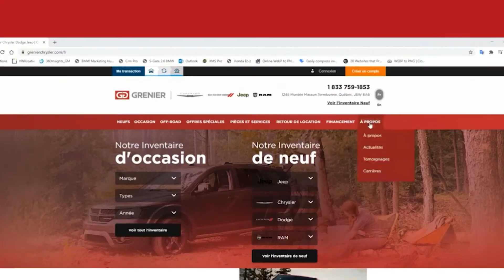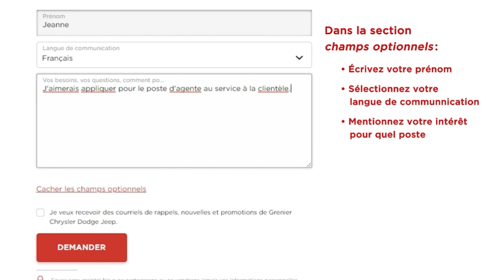EMPLOYÉ VEDETTE DE LA SEMAINE... VOICI RICHARD!